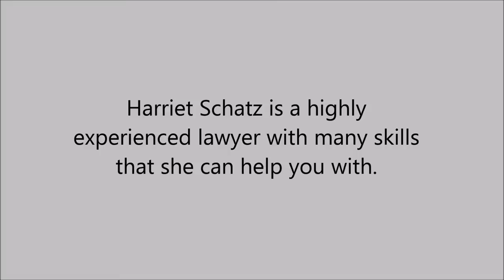Couples Counseling in Cow Hollow , CA - Harriet Schatz, Marriage and Family Therapist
Harriet Schatz is an highly experienced lawyer with many skills that she can help you with.